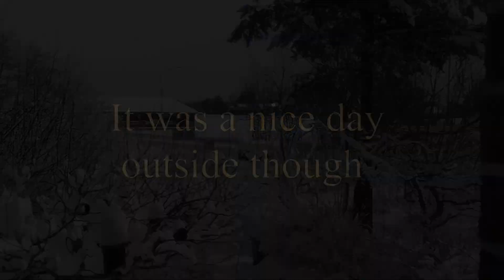EDUP Wireless HD transmitter & Receiver Kit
Avoid this kit it is way to laggy